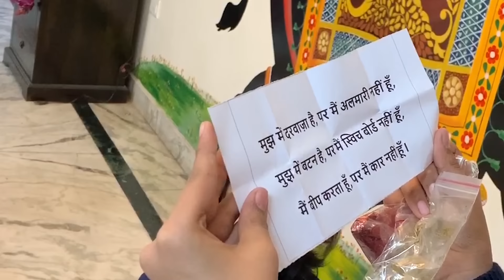TREASURE HUNT CHALLENGE | Indoor Funny Game | Mystery Box | CuteSisters | Cute Sisters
❤️ In this video, we have done Treasure Hunt challenge. We hope you will enjoy our channel...